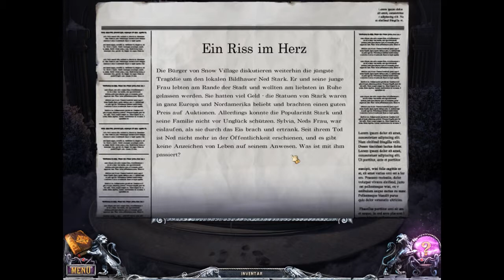Haus der 1000 Türen: Familiengeheimnisse # 08 - Let's Play Familiengeheimnisse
Haus der 1000 Türen: Familiengeheimnisse

Wimmelbild von Alawar
Offizielle Seite:

Let's Play Haus der 1000 Türen: Familiengeheimnisse
- Kommentiertes Gameplay von RonarutLP(2014) -